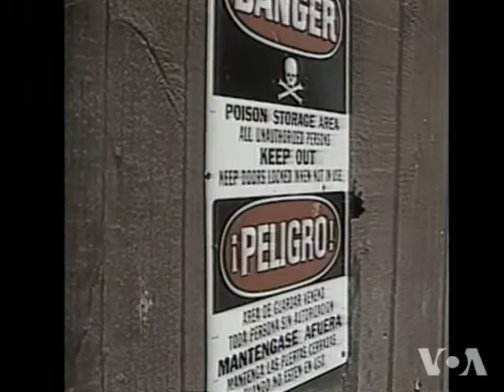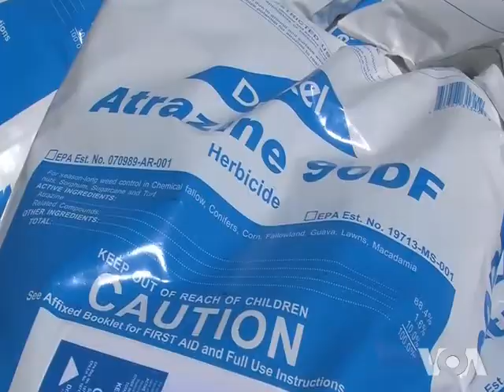Silent Spring Turns 50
Rachel Carson wrote and published Silent Spring 50 years ago. Carson was ahead of her time.  She said pesticides like DDT were damaging the environment and human health. Although the book became an inspiration for the environmental movement, the battle for the environment continues. VOA Zulima Palacio has this report.